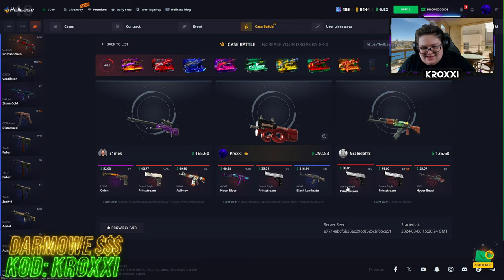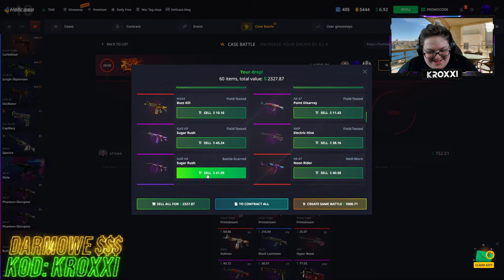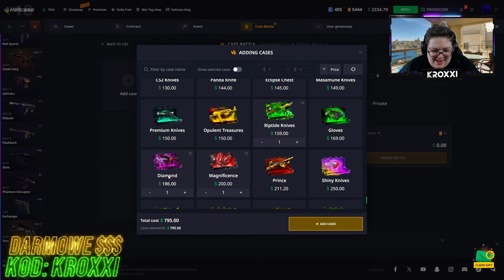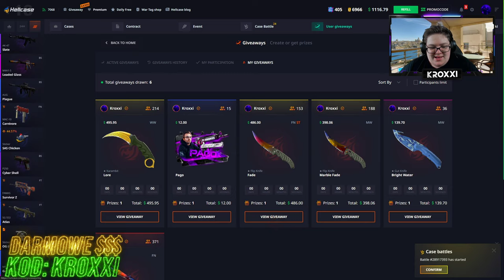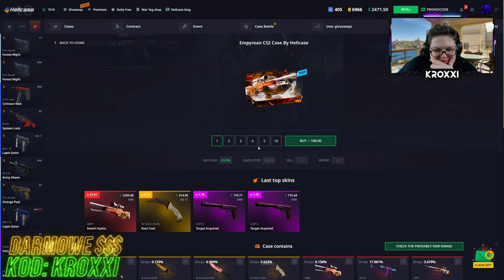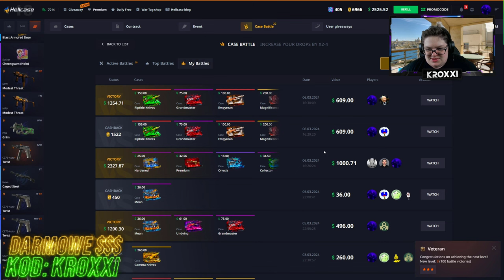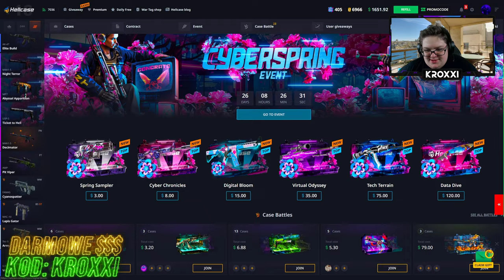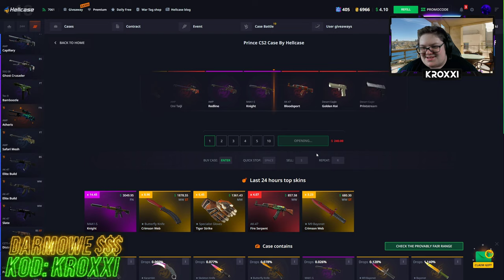😱NIESAMOWITA BITWA z YOUTUBERAMI o 9.000 ZŁ na HELLCASE!🤑 [CS2 CASE OPENING]💸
●▬▬▬▬▬▬▬▬▬▬▬▬▬๑۩۞۩๑.▬▬▬▬▬▬▬▬▬▬▬▬●
●▬▬▬▬▬▬▬▬▬▬▬▬▬๑۩۞۩๑.▬▬▬▬▬▬▬▬▬▬▬▬●